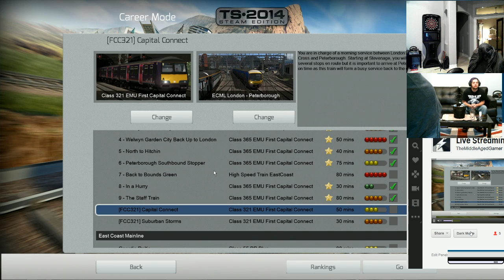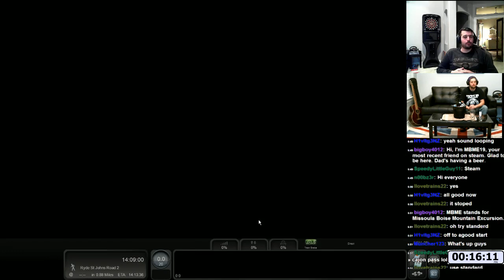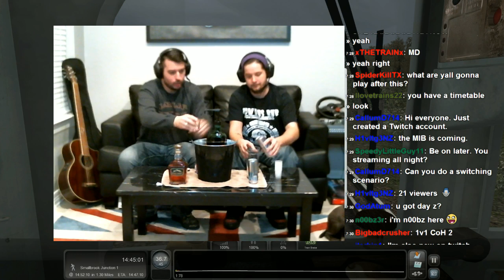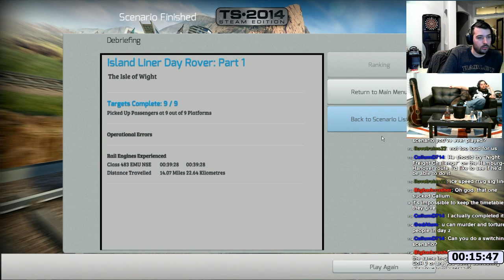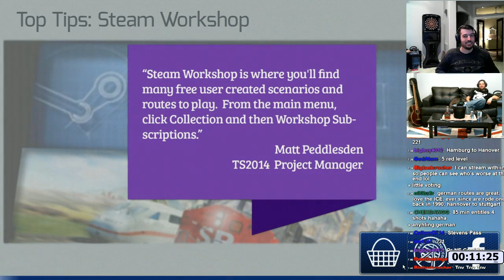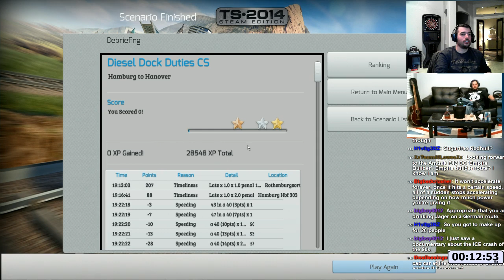Train Simulator 2014 - Live Stream - London to Ipswich - Shots Every 20 Minutes - Part 1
Train Simulator 2014 - Live Stream - Shots Every 20 Minutes - Part 1
(Sorry for the messed up audio in the first minute or two)

This is taken from my 5+ hour Twitch.tv live stream from 1/19/2014 located

The Middle Aged Gamer playing the following:

Appetizer:

The Isle of Wight Route - Island Liner Day Rover Part 1 - Standard Scenario

Old 1970's tube train I believe but I pass this scenario.

1st Course:

Hamburg to Hanover Route - Diesel Dock Duties CS

Failed this miserably as I knew I would.

Great Eastern Main Line - London to Ipswich Route - Braintree Branch CS
Love this route and make sure to check out Part 2 of this video:

All revenue from this channel is donated to Cancer Research Institute

Thanks to everyone who tuned in.

What's included in the video:

Google Maps: No
Commentary: Yes
Webcam: Yes X 2
Raildriver Camera: No
Live Stream: Yes

Twitch TV - Live streaming every Saturday starting around 7pm (CST)

Steam: The Middle Aged Gamer  (Make sure to put spaces)
Origin: MiddleAgedGamer
PSN: BlacknRedGT

All video footage and monetization of video has been approved by the developers. Please support them, check out:

Game play PC Specs:

32 GB [8 GB x4] DDR3-1600
NVIDIA GeForce GTX Titan - 6GB
ASRock X79 Extreme9 Motherboard
NZXT Kraken X40 Liquid CPU Cooling System w/ 140mm Radiator
Overclocked 20%

Recording PC Specs:

16 GB [4 GB X4] DDR3-2133 Memory
NVIDIA GeForce GTX 670 - 2GB - EVGA FTW
Gigabyte GA-X79-UP4 Motherboard
Overclocked 20%